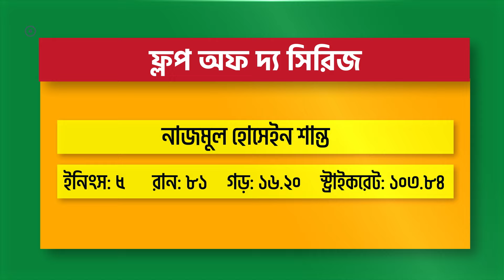বাংলাদেশ-জিম্বাবুয়ে সিরিজের যত সব পরিসংখ্যান | Bangladesh vs Zimbabwe | T20 | The Business Standard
Bangladesh vs Zimbabwe T20I series in numbers
সম্ভাবনা জাগিয়েও প্রথমবারের মতো পাঁচ ম্যাচের টি-টোয়েন্টি সিরিজে প্রতিপক্ষকে হোয়াইটওয়াশ করার স্বাদ নিতে পারল না বাংলাদেশ। মিরপুরে সিরিজের শেষ ম্যাচে জিম্বাবুয়ের কাছে ৮ উইকেটে হেরে এই কীর্তি গড়তে ব্যর্থ হয় টাইগাররা। তবে সিরিজটিতে দুই দলেরই পাওয়ার ছিল অনেক কিছু। চলুন সংখ্যায় সংখ্যায় দেখে আসি কেমন ছিল সিরিজটি।